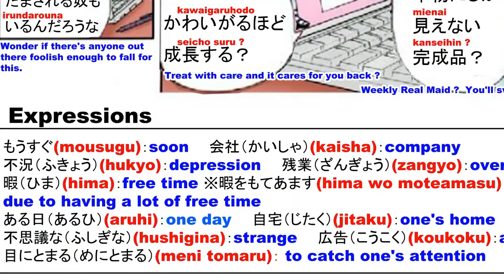Learn Japanese :Japanese travel phrases #21